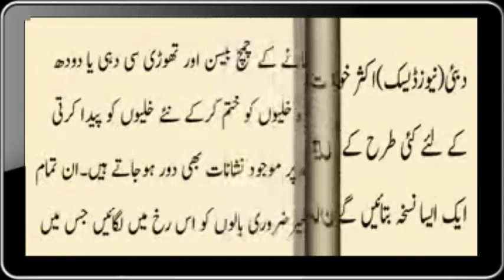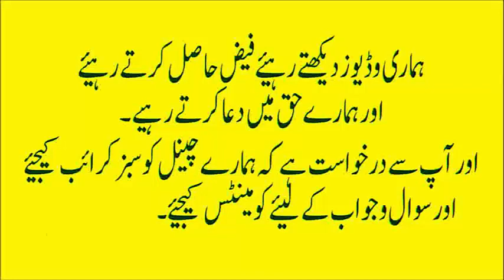Remove Unwanted Hair Permanently | Unwanted Hair Removal Tips (URDU:HINDI)